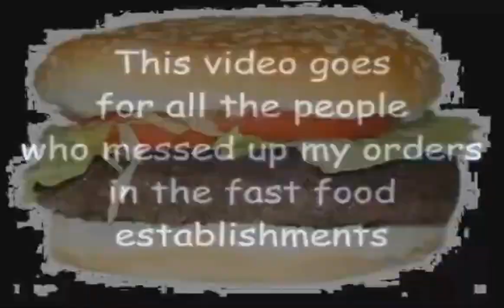your limbs? I'll give an arm and a leg!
NESfanboi reupload
Round 3 of plantfloyd vs. VidTens443 vs. NESfanboi